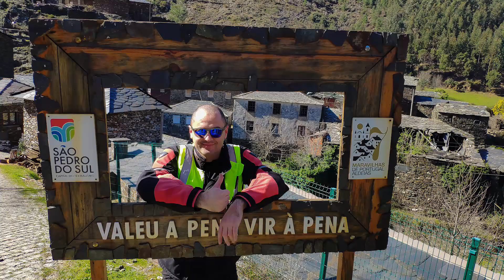Passeio aldeia da Pena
Passeio à aldeia da pena